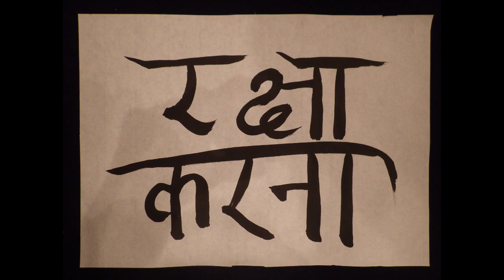台湾情勢と日本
台湾情勢が緊迫化してきています。
台湾、そしてアメリカも準備を
始めています。
そして、日本はどうかというと
高市さんもおっしゃっていましたが
不安ですね。
変わらなければ、変えていかなければ
いけないのではないでしょうか。